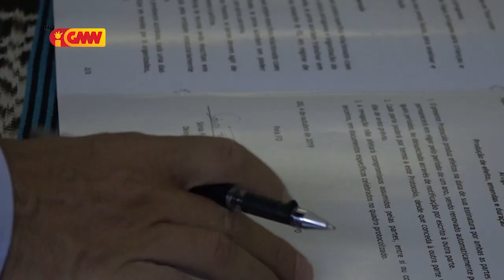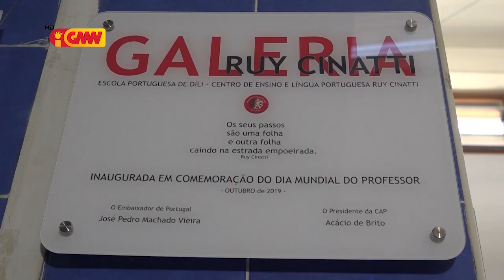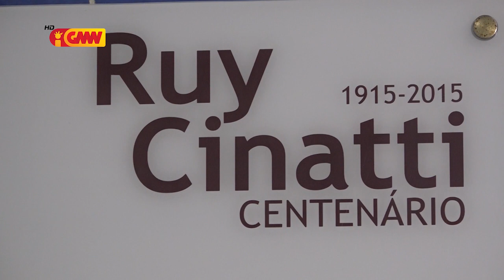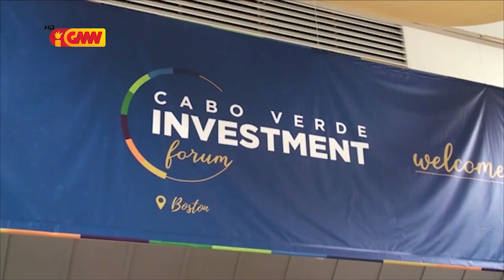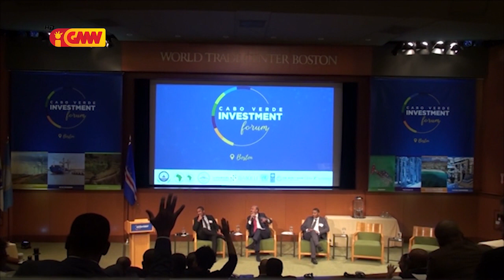CPLP na GMN edição 7 de Outubro de 2019